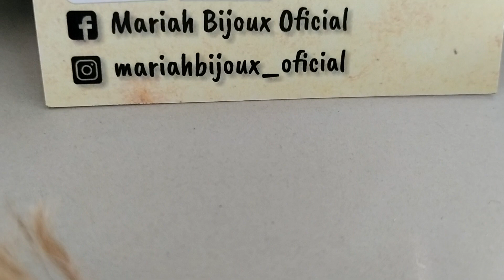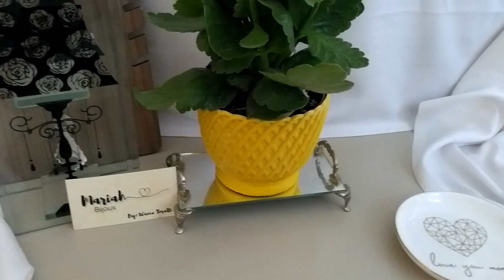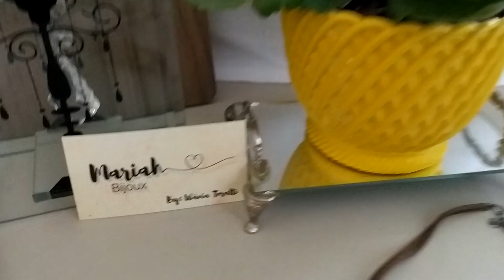A LOJA MAIS LINDA DO INSTA MARIAH BIJOUX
contato para vendas no zap
envia pra todo Brasil
valores tratar com wania

mariahbijoux_oficial

MEU INSTAGRAM
VANDERVINI _

MEU OUTRO CANAL DO BRAS
BRÁS SEU POINT DE COMPRAS